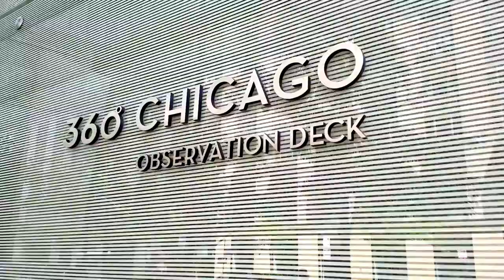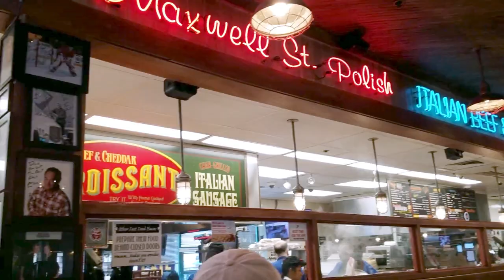Checking out Chicago!! | Chicago Family Travel | Adventure Family Vlog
TAYLOR TADPOLES
An Imperfect Family in a Spectacular World!

ABOUT US:

We started Taylor Tadpoles after we first got married. The reason we chose the name Taylor Tadpoles is because we wanted the blogs and vlogs to be about our family, the Taylor's. We went through tons of different ideas for the next part: Taylor Tribune, Taylor Tigers, Taylor Tales, Taylor Trials, etc... But we landed on Tadpoles because we were brand new in the whole married/family arena. We felt like we had so much room to grow and learn and we still feel like that.

Literally, we have 6 years worth of footage that has yet to be archived and documented. We are living in the present now and continually updating our channel to include stuff that is going on in our family right now.

But from time to time we may throw in a flashback to show you where we came from.

We also love to make little movies and will include skits and fun times that we have. We know our family is nothing special. We're not going to try and portray ourselves as the perfect family. We just want a way to record the fun times and preserve the memories for our family.

ABOUT OUR FAMILY FRIENDLY CHANNEL:

Taylor Tadpoles is our way to share our lives and memories with our friends, family and future generations. We love to make family friendly videos. Some of the videos will be family skits. Occasionally we may post a blog or highlights of the month or year.

Our videos will almost always be goofy or weird, because let's face it, the subject matter is our goofy, weird family. We can't help but be ourselves because, that's just who we are.